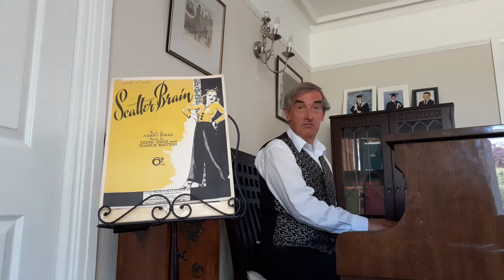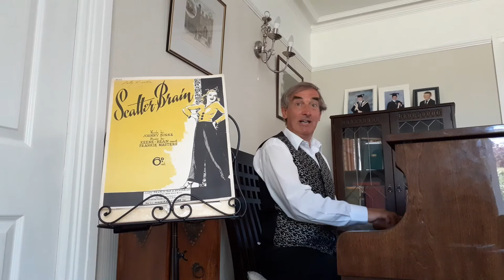Terry's Old Sheet Music - Scatterbrain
From the sheet music collection of Terry Saunders. A song from 1939 by Johnny Burke, Keene Bean and Frankie Masters.